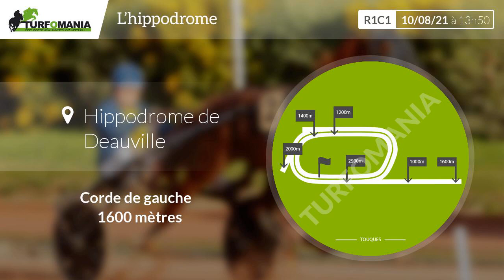Turfomania Pronostic Quinté du Mardi 10 Août 2021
Découvrez le pronostic gratuit de Turfomania pour le quinté de demain Mardi 10 Août 2021. Demain, le quinté du jour se déroule à Deauville pour le Prix Du Secours Populaire (prix De Bayeux) (R1C1).